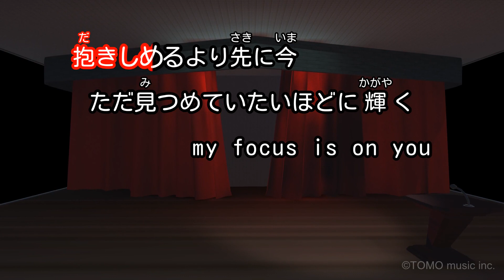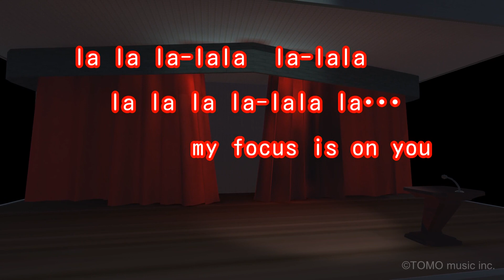【カラオケ】FOCUS/中島 美嘉